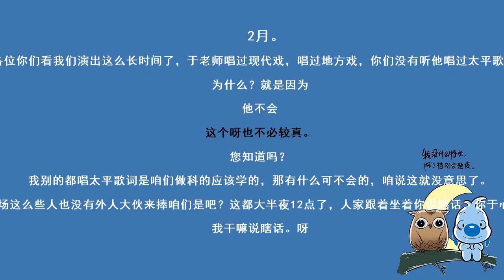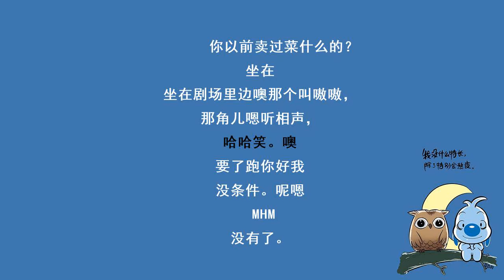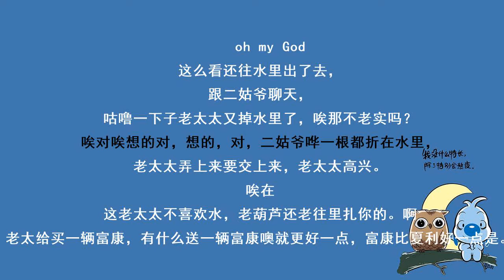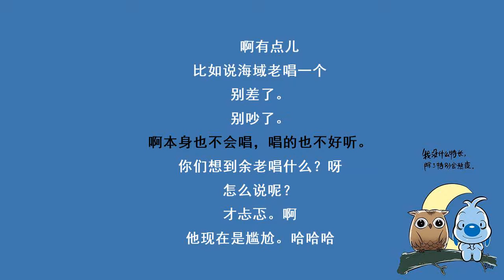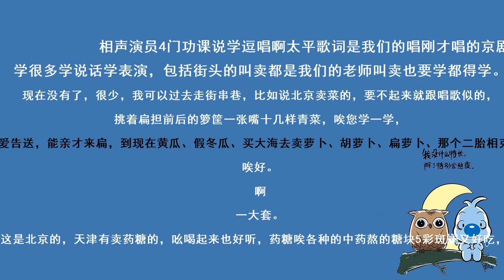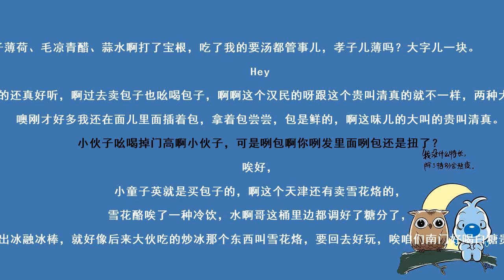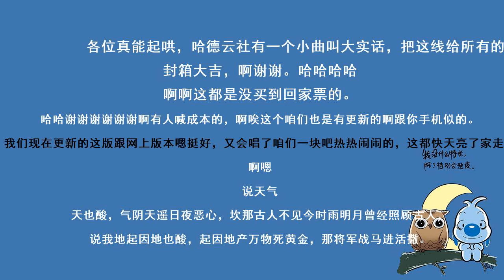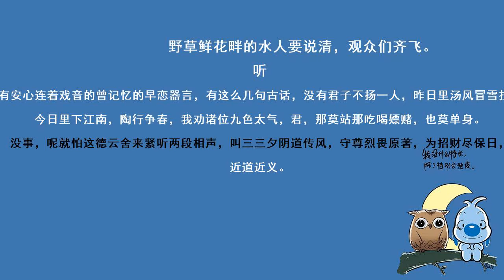《相声小段》郭德纲 于谦